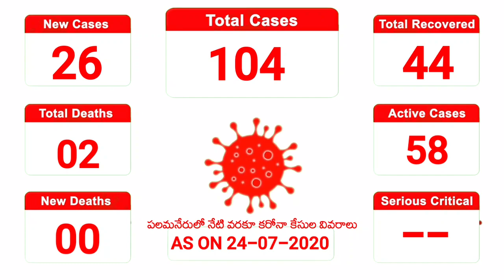బిగ్ బ్రేకింగ్ న్యూస్.. పలమనేరులో ఒక్క రోజే 26 కరోనా కేసులు.. ప్రజలారా జాగ్రత్త..